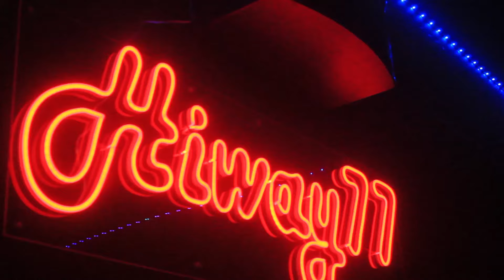KAALAM - ALGY TREYS ft. NEIL (OMV)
Prod.FabriBeatz

Written and Performed by:  Matt Algy Rosalita & Neil Merced
Mixed and Mastered: JPT
Recorded at: Home Brew Studios
Shot by PSKTN VISUALS

Algy Treys -

 / mattalgyrosalita

Neil -

 / neiljude.merced.3